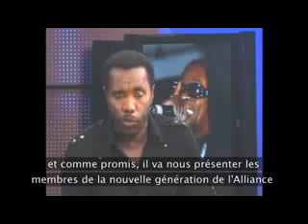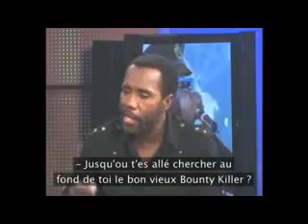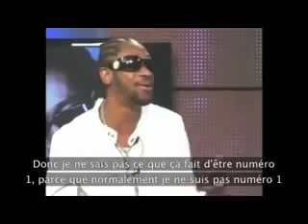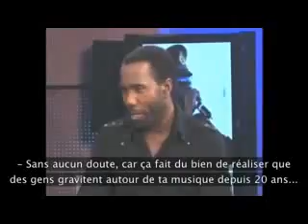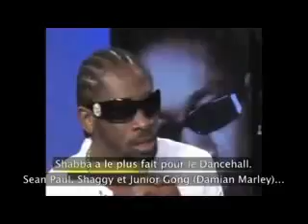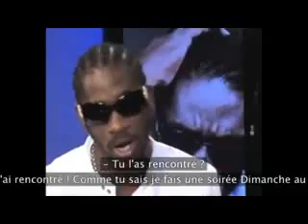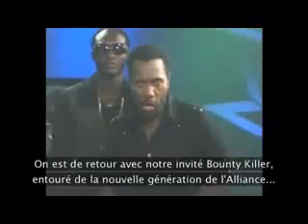CVM OnStage - Bounty Killer & Alliance Next Generation [TMS] JUNE 2011